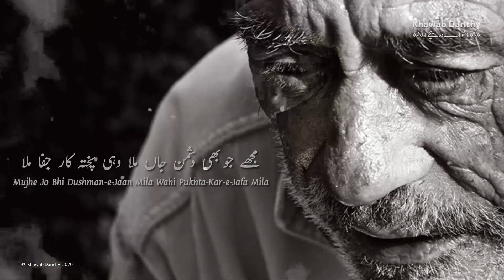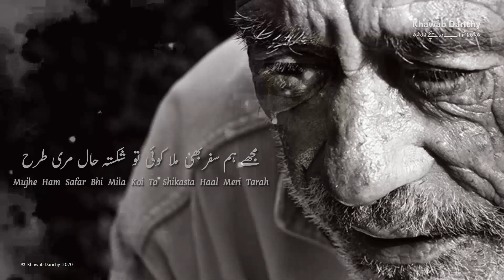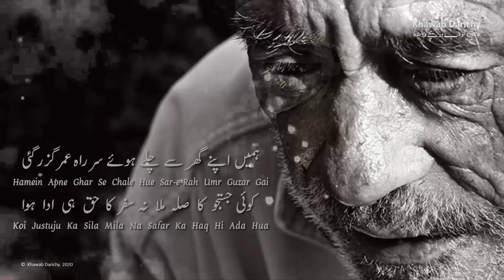Mujhe Apne Zabt Pe Naaz Tha || Iqbal Azeem || Sad Urdu Poetry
Mujhe Apne Zabt Pe Naz Tha(مجھے اپنے ضبط پہ ناز تھا), this Poetry lyrics are penned by poet Iqbal Azeem(اقبالؔ عظیم)and lyrics are narrated by Usmaan Wahid. This video produced by Khawab Darichy. Khawab Darichy, provides the evergreen Urdu Poetry collection, where you can read and listen best Urdu Poetry, Ghazals and Nazm.

Sad Love Whatsapp Status, Sad Poetry Collection, Sad Poetry, Sad Shayari, Sad Whatsapp Status, Tehzeeb Hafi, Tehzeeb Hafi Mushaira, Tehzeeb Hafi Rekhta